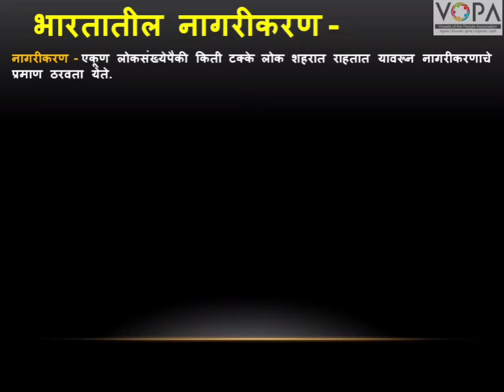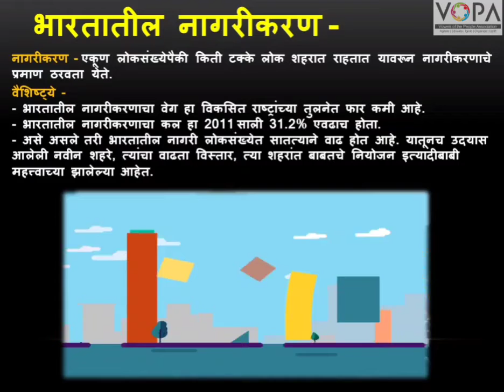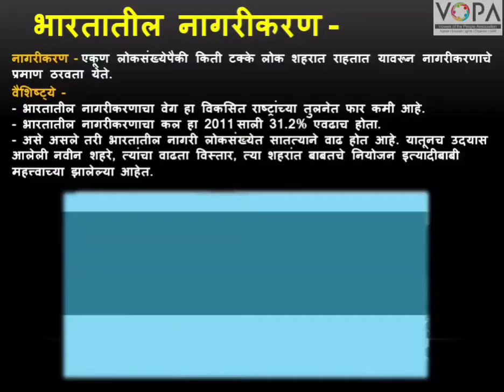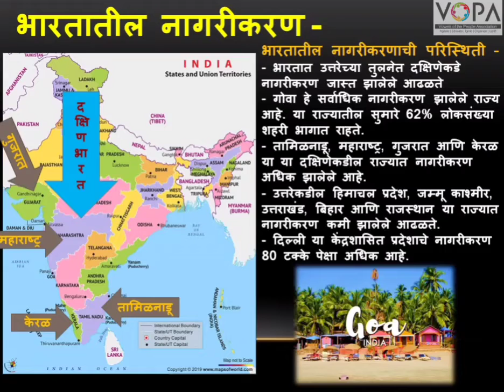10th | Geography | Chapter 7 | मानवी वस्ती | भारतातील नागरिकीकरण | V-School